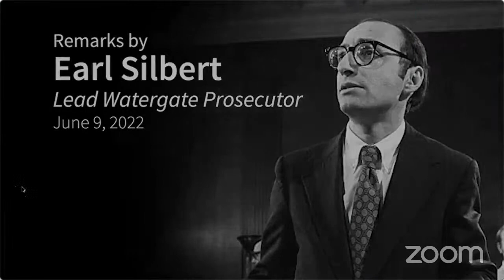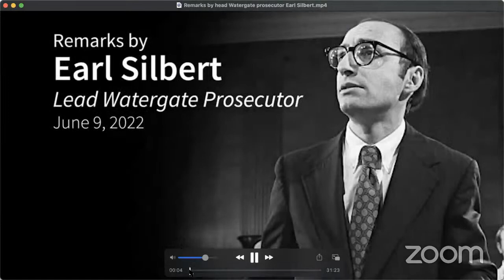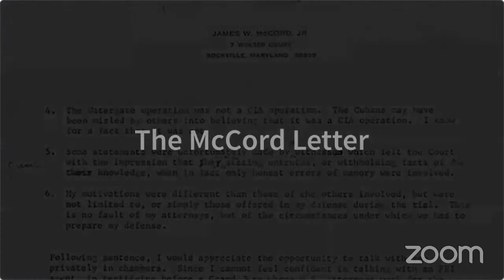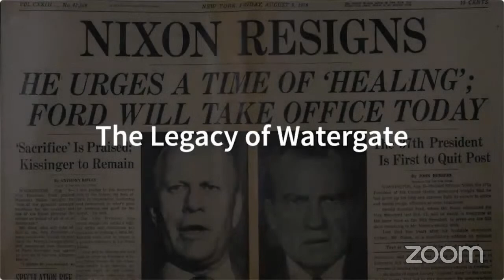Investigating the Watergate Break-in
The third session of The Watergate Break-in: 50 Years Later, a free two-day online conference reflecting on the fiftieth anniversary of the Watergate break-in

Opening remarks by lead Watergate prosecutor Earl Silbert, followed by a panel discussion with Silbert, FBI case agent Angelo Lano and FBI agent Daniel Mahan, moderated by Melissa Graves (Nixon's FBI: Hoover, Watergate, and a Bureau in Crisis)